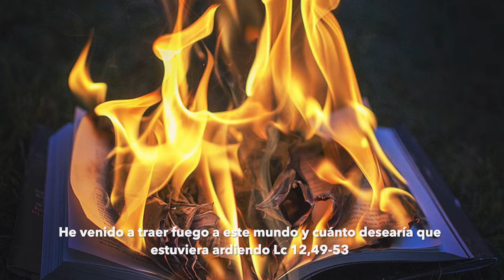Pildora de Fe- (263) - Evangelio aterrador. He venido a traer fuego a la tierra- Con La Propia Yola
"He venido a traer fuego a la tierra, ¡y cuánto desearía que ya estuviera ardiendo! Estas palabras aterradoras las dice nada más y nada menos que Jesús en Lucas 12,49-53.

Después dice que no ha venido a traer la paz sino la división y finaliza hablando de las riñas que por causa de él tendrán las familias padre e hijo, madre e hija, nuera y suegra ...¿Qué sentido tiene? Uy parece que estuviera hablando del fin de los tiempos.

Pero¿cómo va a ser esto si a Jesús le dicen el príncipe de la paz.?
Le dicen también la encarnación de Dios quien es nada más que amor.  Pero te sorprenderá lo que quiere decir este pasaje bíblico que no es como pensamos.

La biblia no podemos leerla textualmente muchas veces y este pasaje que me llamó mucho la atención  al profundizar pude percatarme que es muy hermoso y que vale la pena compartir su significado.

Comencemos a entender este lenguaje de Jesús por medio de 3 enseñanzas que sirven para nuestra vida de hoy : Te lo digo brevemente en este video.